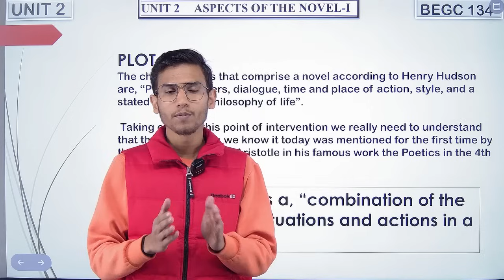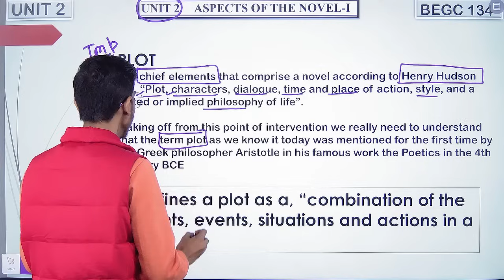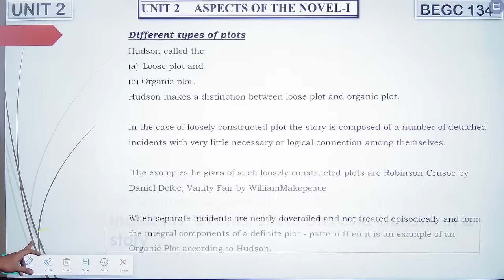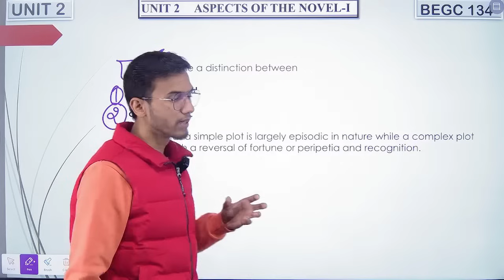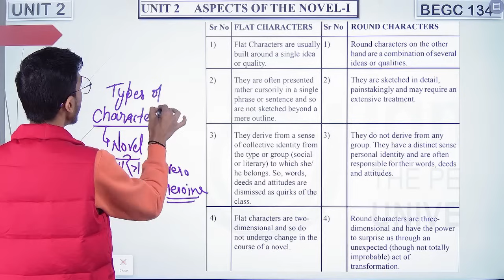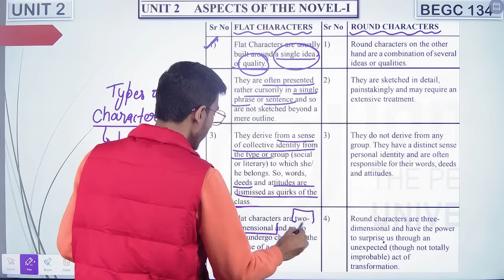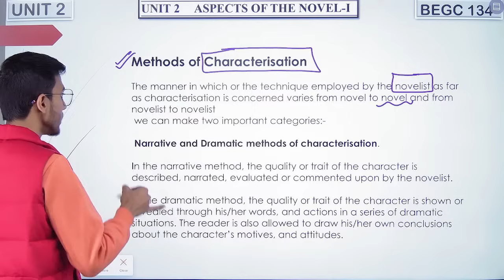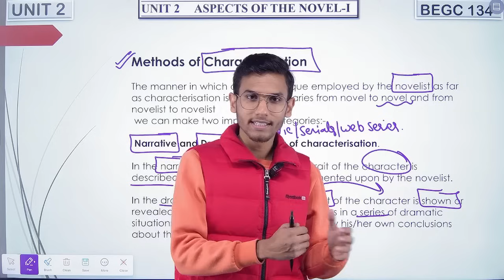BEGC 134 | ENGLISH NOVEL READING | IMPORTANT QUESTIONS | IGNOU EXAMS